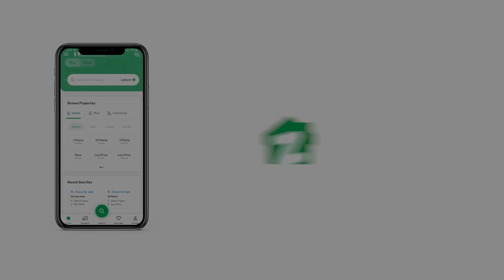183 SQYD SHOP FOR SALE IN PHASE 6 DHA KARACHI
Showroom Ground Plus Basement Available For sale In Main Khayebane Bukhari Lane 3 Dha Phase 6 Karachi Green Belt Facing phase 6

1650 Sqft Ground
1650 Sqft Bacement
Amreli steel .